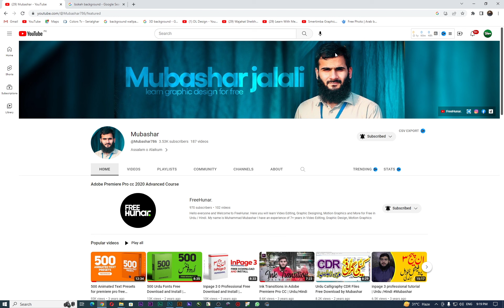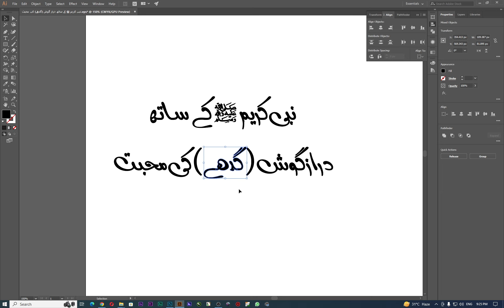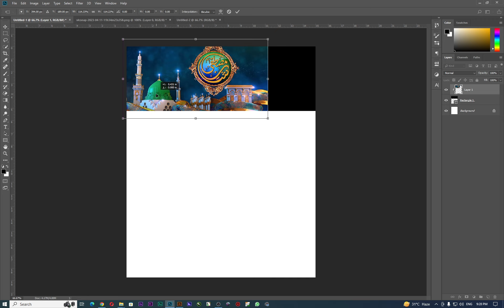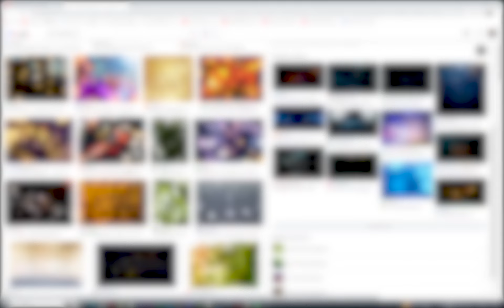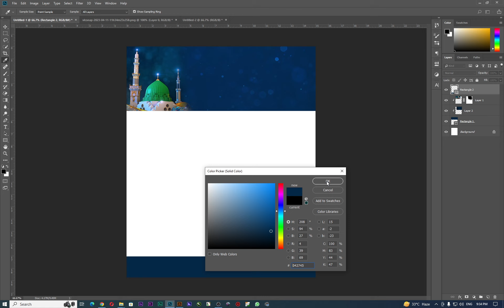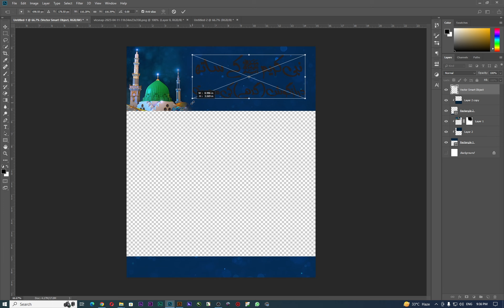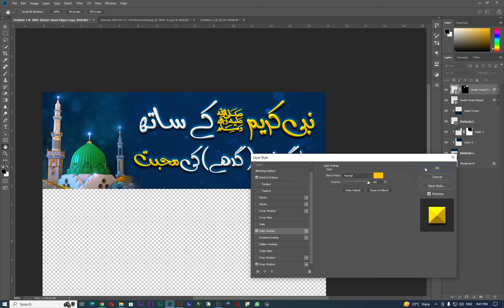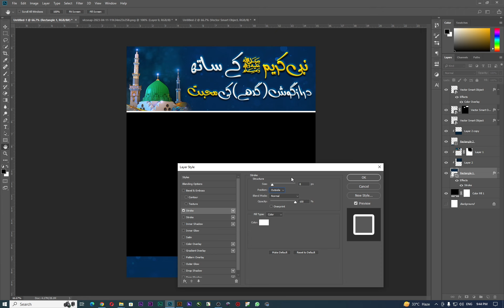Islamic Video Short Clips Thumbnail Design in Photoshop